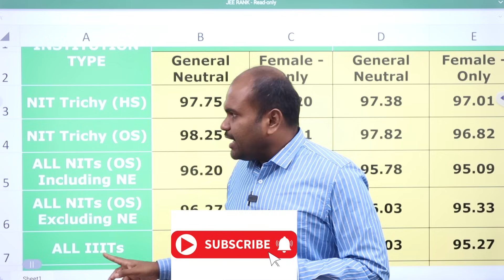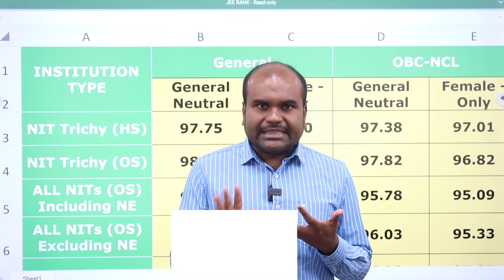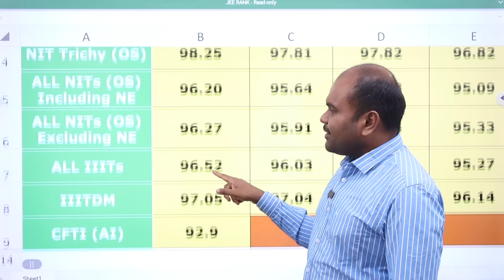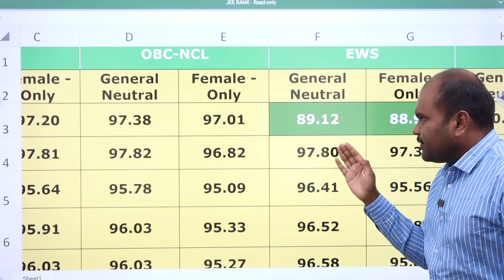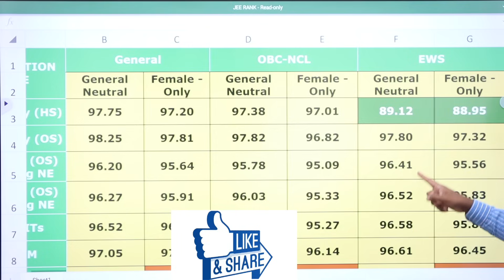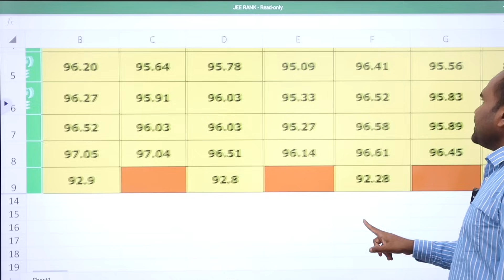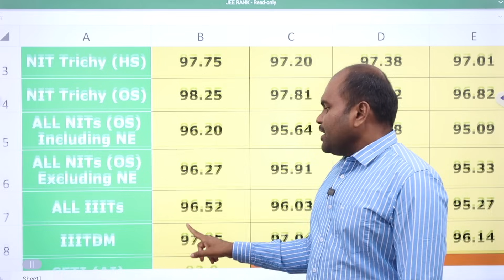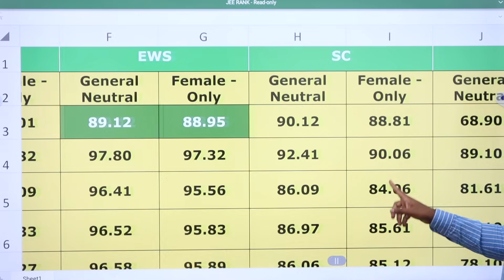JEE 2024 CHOICE FILLING Chart | ❌DON'T do CHOICE FILLING if you are below this PERCENTILE❌ | JoSAA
Fill out the Google Form to help you further for JoSAA Choice Filling